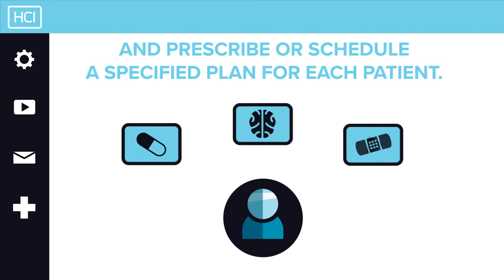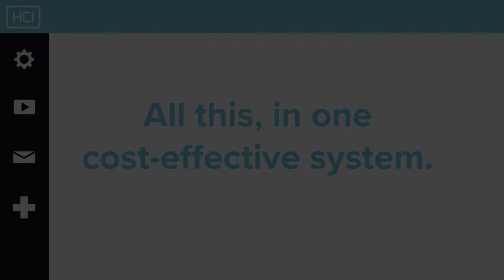HCI MediaCare For Comprehensive Interactive Patient Monitoring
MediaCare is HCI’s most advanced patient education and entertainment content management solution, delivering innovative patient engagement and clinical management tools to healthcare facilities both large and small. MediaCare allows you to remotely manage your in-room televisions and deliver personalized education and communication through the in-room television or via our Digital Interactive Whiteboards and WallMate. MediaCare provides real-time updates to the EMR/EHR, which in turn lowers operating costs and streamlines rounding and staff workflows. MediaCare is part of a solution suite with our interactive Patient Monitoring Board, Digital Interactive Whiteboards, WallMate, HUB Set Top Box, RoomMate Televisions and Android BedMate.